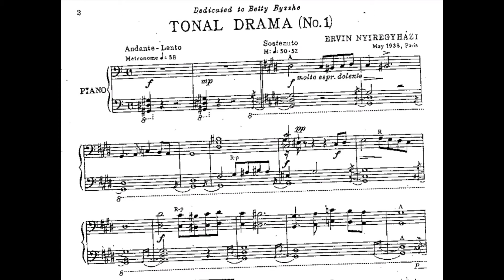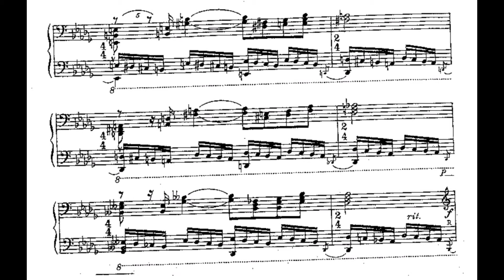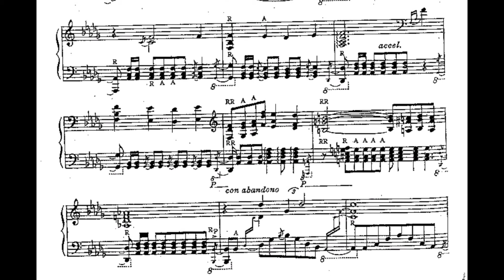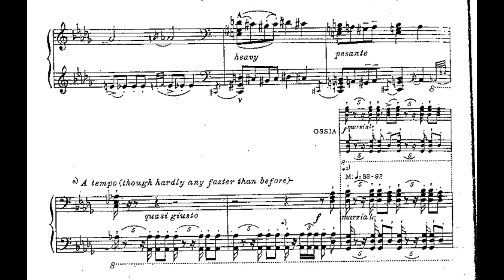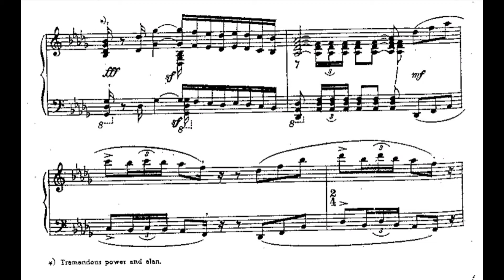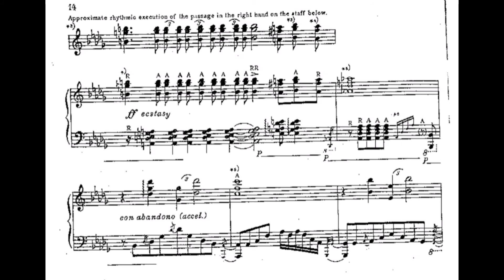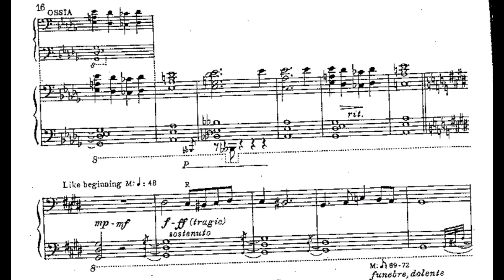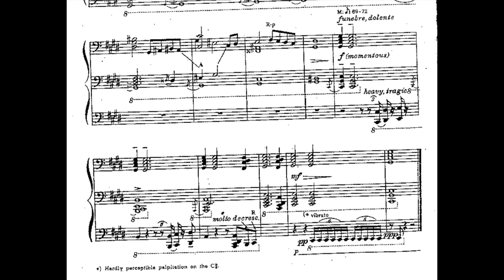Ervin Nyiregyhazi - Tonal Drama No. 1 [Alvaro Ordoñez]